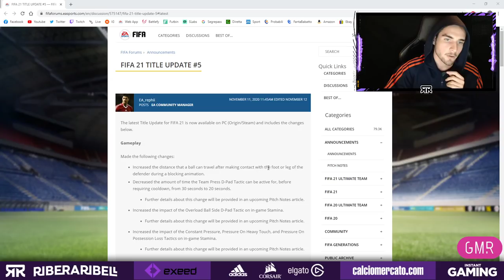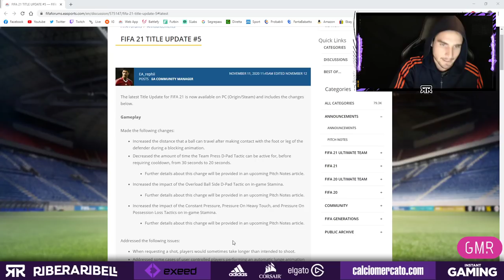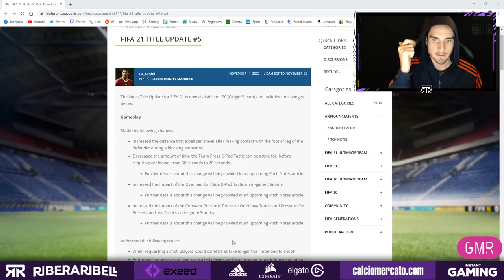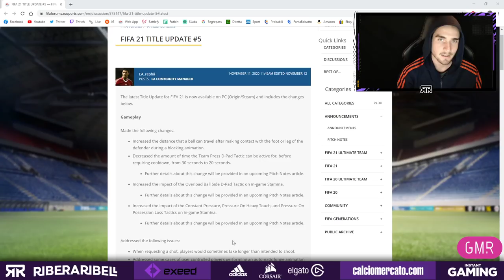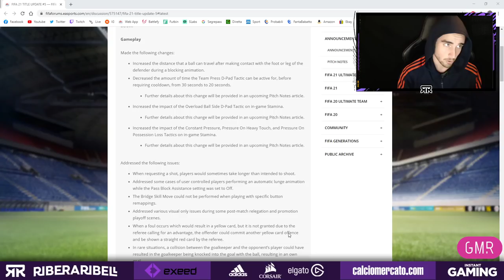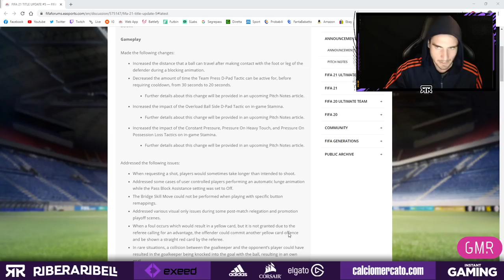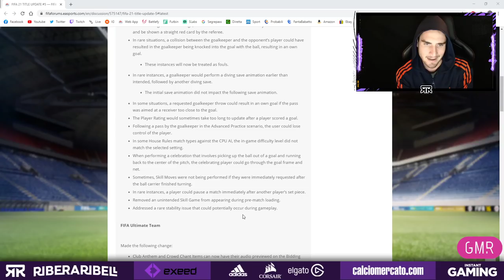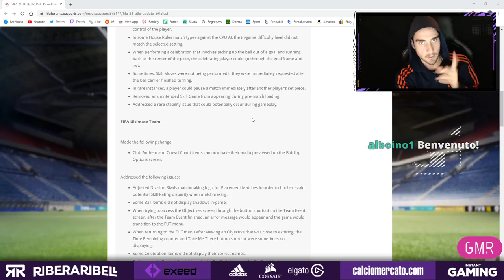NUOVA PATCH in ARRIVO PRESSING NERFATO?! || FIFA 21